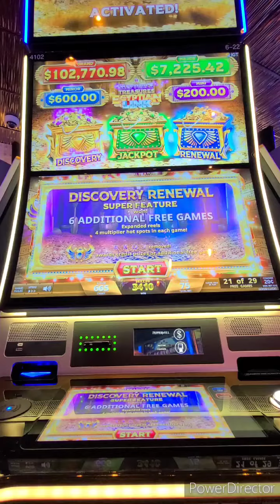Neferit's SUPER Discovery Bonus pt. 2